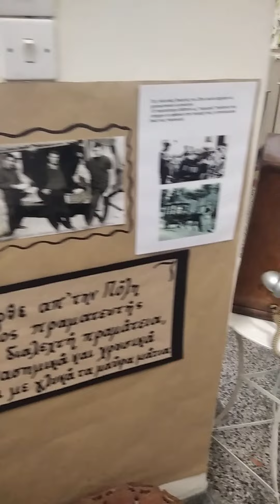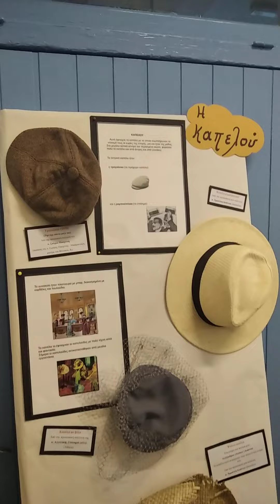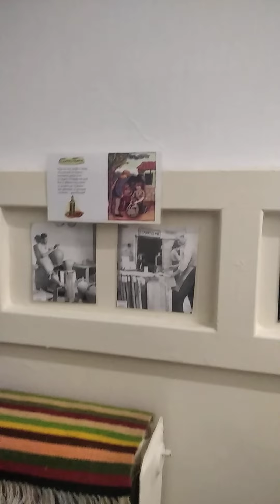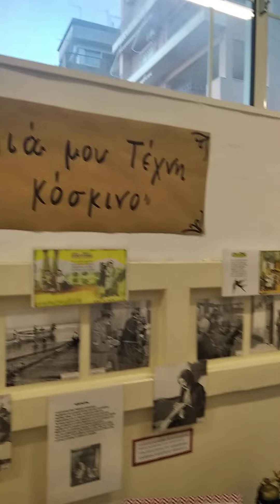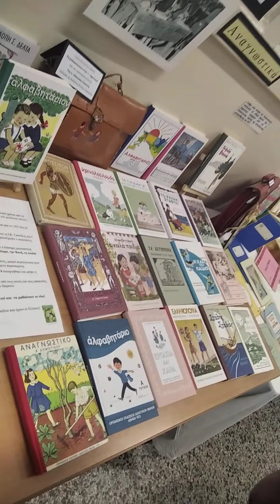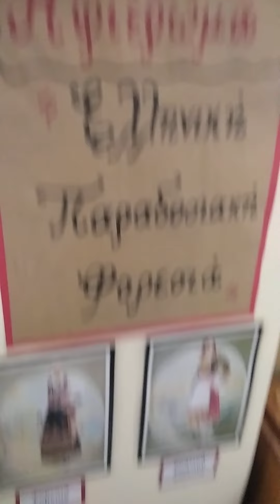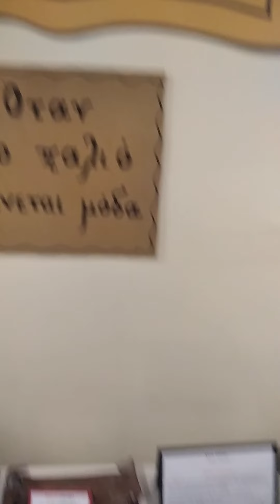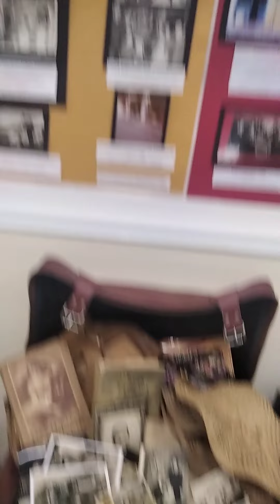έκθεση παλαιών αντικειμένων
Στο πρώτο δημοτικό σχολείο Αγρινίου το 2022 εκπαιδευτικος με την συνδρομή κάποιων κατόχων παλαιών αντικειμένων επιμελήθηκε την έκθεση στους χώρους του εν λόγου σχολείου